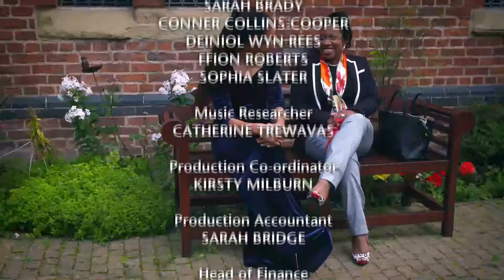BBC Young Chorister of the Year 2020 - successful finalists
Judges summary and successful finalist announcement